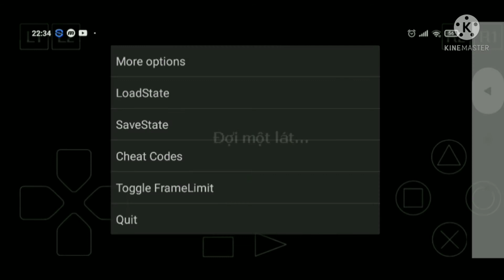game PlayStation ps1:Tearring Saga(mộc đế f2).Việt hóa úp trên tháp sau map 30 lần 6